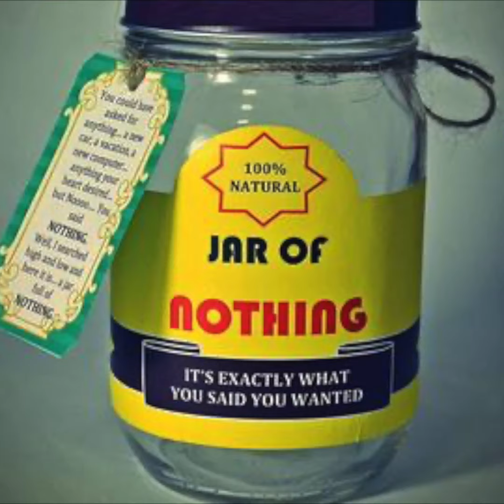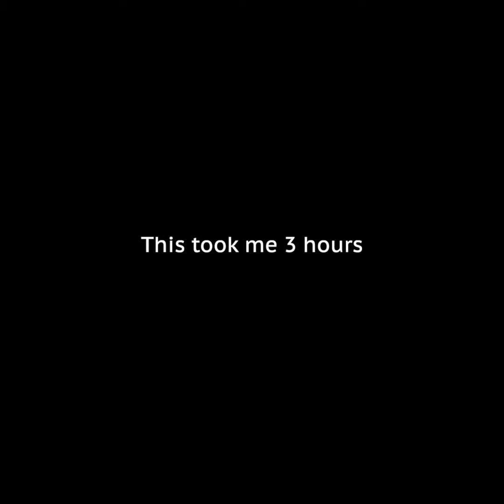You don't have to brush your teeth every day!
Don't be fooled by big tech and authoritarian governments trying to suppress the truth about teeth cleaning. You're being told you need to brush your teeth as part of a totalitarian tiptoe! WAKE UP SHEEPLE.